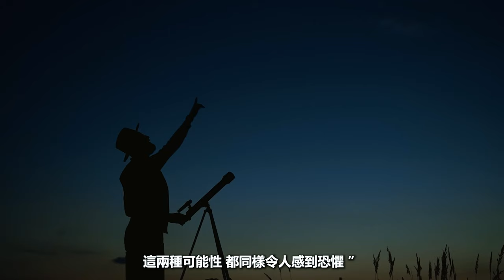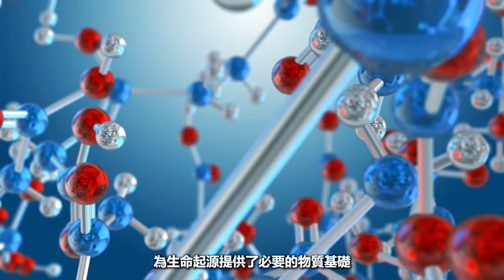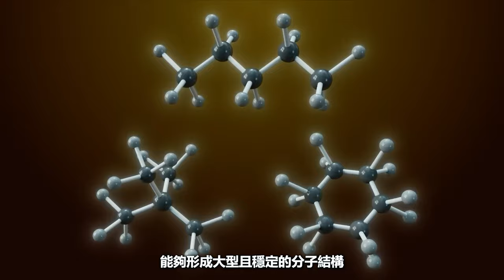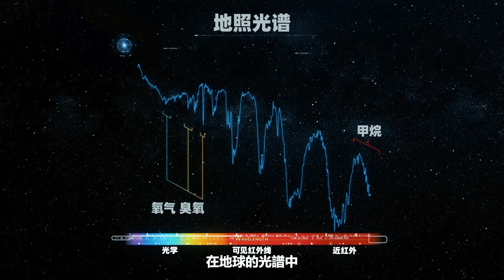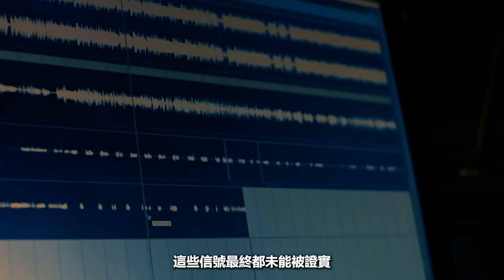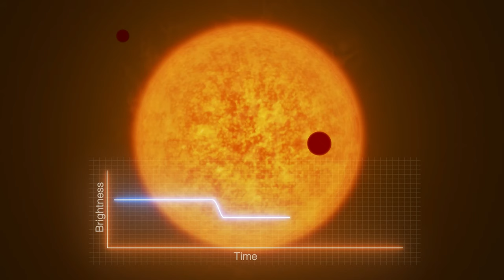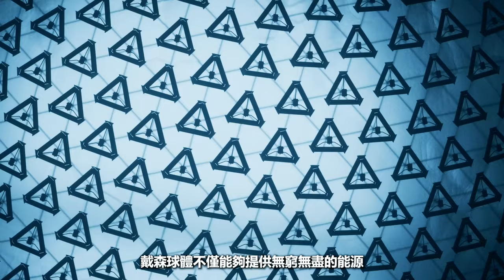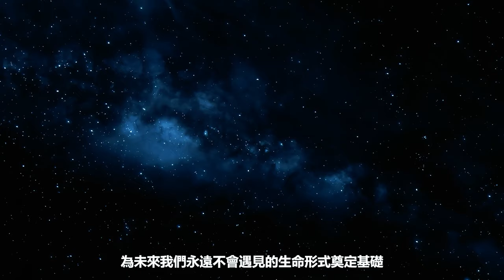【4K完整版】人類是否孤身一人，宇宙中其他的外星生命形態會是怎樣的？